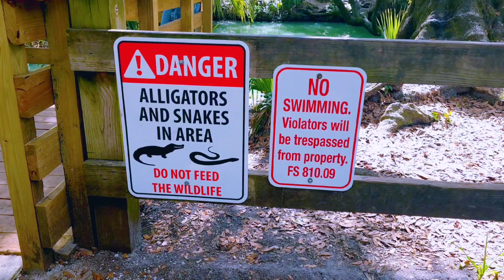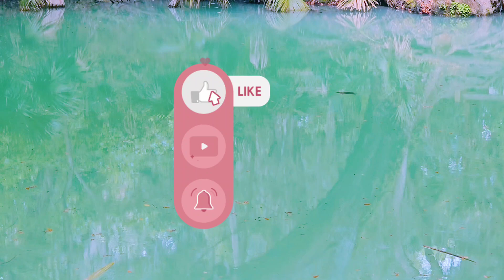nuestra aventura casi se vuelve una tragedia😓aventura